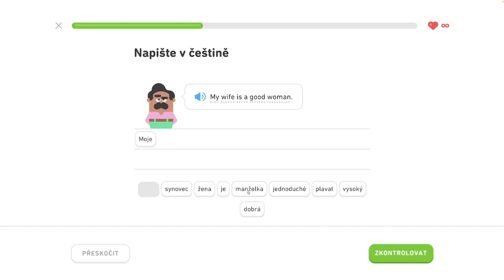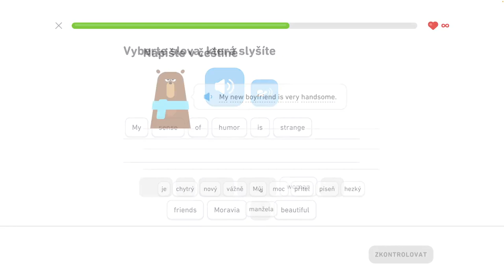🇺🇸 S1, J6 - Rozprávajte o vzťahoch 6/6 - Rozprávajte o vzťahoch, komunikujte na cestách